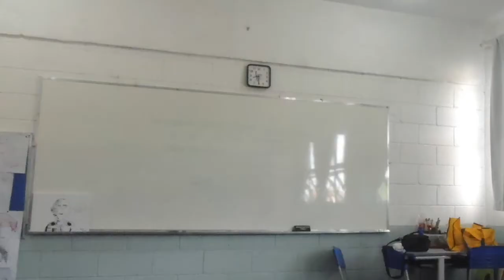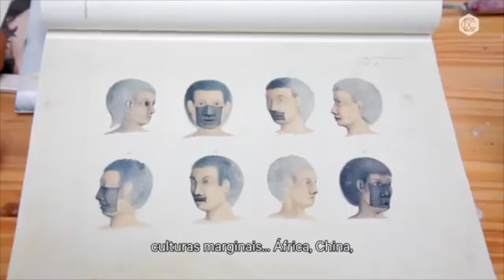EM 1ª e 2ª série ARTES aula 9 Arte Híbrida